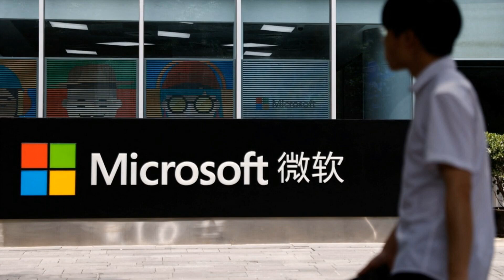习近平与普京会晤：中俄团结合作再升级；美国指控俄罗斯研发太空核武：全球安全面临新挑战；中国房地产市场回暖？官方刺激措施引发地产股大涨：六度世界20240517